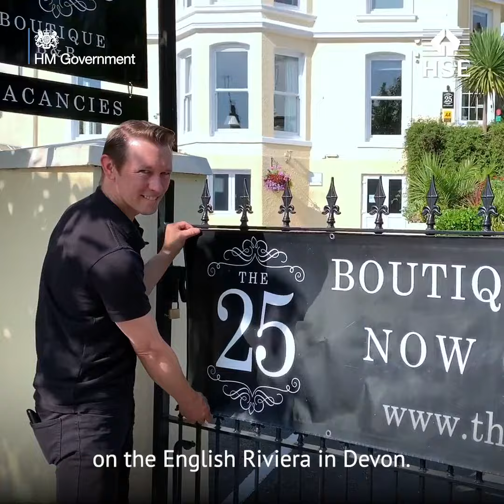Official Government video discussing our re-opening.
Andy was asked to discuss the procedures we had put in place at The 25 Boutique B&B with regard to our COVID-19 Secure Policy.